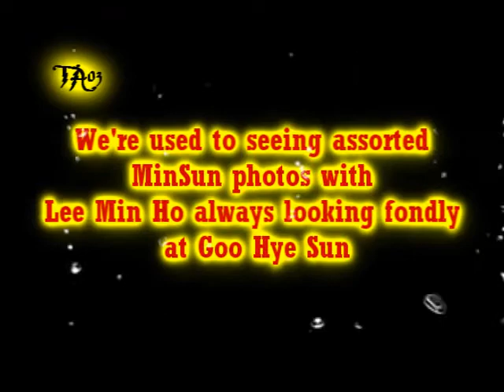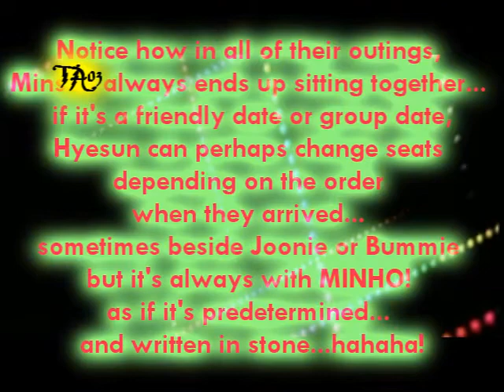Lee min ho & Goo hye sun 5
5th part of my minsun vid..

My dream - kim yoo jin
Kiss - Dara(2NE1)
Abracadabra - Brown Eyed Girls
A Beautiful Mess - Jason Mraz

credits to flowerpot of soompi for those amazing analysis, minsunph for the pics.